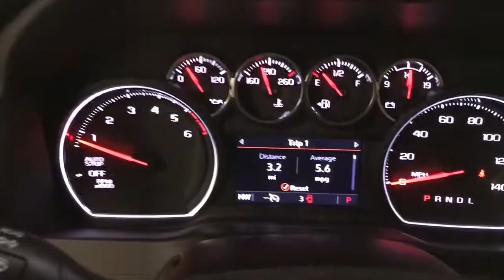2021 Chevrolet Silverado 1500 Miami Shores, Aventura, Miami Beach, Miami Lakes, Miami, FL MZ270287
Satin Steel Metallic New 2021 Chevrolet Silverado 1500 available in Miami Shores, Florida at Tropical Chevrolet. Servicing the Aventura, Miami Beach, Miami Lakes, Miami, FL area.
2021 Chevrolet Silverado 1500 LT - Stock#: MZ270287 - VIN#: 1GCPWCET8MZ270287

Tropical Chevrolet
8880 Biscayne Blvd

2021 Chevrolet Silverado 1500 LTbrFactory MSRP: $46,485brbrbr3.0L I6 RWD 10-Speed Automaticbr23/33 City/Highway MPGbrbrSatin Steel Metallic Price includes: $1000 - GM Targeted Purchase Private Offer. Exp. 04/30/2021 $1000 - Silverado w/TUF (Texas Edition Badging) Incremental Consumer Cash. Exp. 05/03/2021 $4400 - Chevrolet Consumer Cash Program. Exp. 05/03/2021
Preferred Equipment Group 1LT,3.23 Rear Axle Ratio,Auto-Locking Rear Differential,Wheels: 17 x 8 Bright Silver Painted Aluminum,40/20/40 Front Split-Bench Seat,Cloth Seat Trim,10-Way Power Driver Seat w/Lumbar,Radio: Chevrolet Infotainment 3 System,SiriusXM Radio,Electronic Cruise Control,Electric Rear-Window Defogger,Color-Keyed Carpeting Floor Covering,OnStar & Chevrolet Connected Services Capable,Deep-Tinted Glass,LED Cargo Area Lighting,EZ Lift Power Lock & Release Tailgate,Heavy Duty Suspension,Trailering Package,Engine Block Heater,Rear 60/40 Folding Bench Seat (Folds Up),Chevrolet Connected Access Capable,Power Front Windows w/Passenger Express Down,Power Rear Windows w/Express Down,Power Door Locks,Keyless Open & Start,Power Front Windows w/Driver Express Up/Down,Front Rubberized Vinyl Floor Mats,Rear Rubberized-Vinyl Floor Mats,Bluetooth For Phone,Remote Vehicle Starter System,Dual-Zone Automatic Climate Control,Hitch Guidance,Chrome Mirror Caps,Chrome Grille,Heated Driver & Front Outboard Passenger Seats,Heated Steering Wheel,12-Volt Rear Auxiliary Power Outlet,2 USB Ports (First Row),Electrical Lock Control Steering Column,Manual Tilt/Telescoping Steering Column,Leather Wrapped Steering Wheel,Convenience Package,All-Star Edition,Standard Tailgate,4.2 Diagonal Color Display Driver Info Center,Steering Wheel Audio Controls,Rear Dual USB Charging-Only Ports,Theft Deterrent System (Unauthorized Entry),Rear Vision Camera,4G LTE Wi-Fi Hot Spot Capable,AM/FM radio: SiriusXM,Trailer sway control,Premium audio system: Chevrolet Infotainment 3,Apple CarPlay/Android Auto,4-Wheel Disc Brakes,Air Conditioning,Electronic Stability Control,ABS brakes,Alloy wheels,Automatic temperature control,Brake assist,Bumpers: chrome,Delay-off headlights,Driver door bin,Driver vanity mirror,Dual front impact airbags,Dual front side impact airbags,Front anti-roll bar,Front dual zone A/C,Front reading lights,Front wheel independent suspension,Fully automatic headlights,Heated door mirrors,Heated front seats,Heated steering wheel,Illuminated entry,Low tire pressure warning,Occupant sensing airbag,Outside temperature display,Overhead airbag,Overhead console,Panic alarm,Passenger door bin,Passenger vanity mirror,Power door mirrors,Power driver seat,Power steering,Power windows,Radio data system,Rear reading lights,Rear step bumper,Rear window defroster,Remote keyless entry,Security system,Speed control,Speed-sensing steering,Split folding rear seat,Steering wheel mounted audio controls,Telescoping steering wheel,Tilt steering wheel,Traction control,Trip computer,Variably intermittent wipers,Front Center Armrest w/Storage